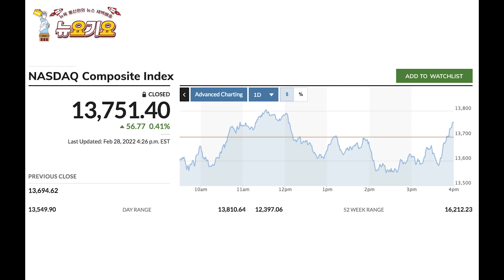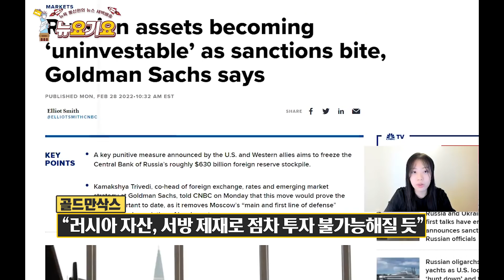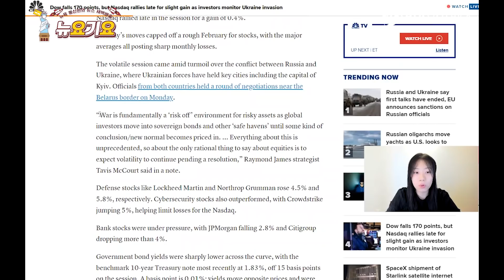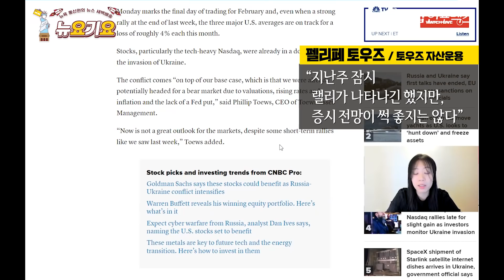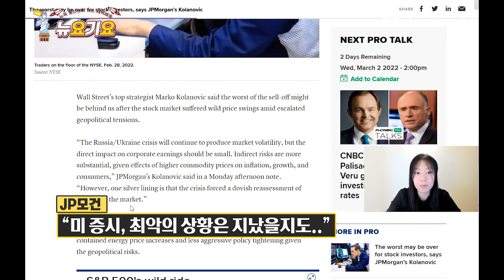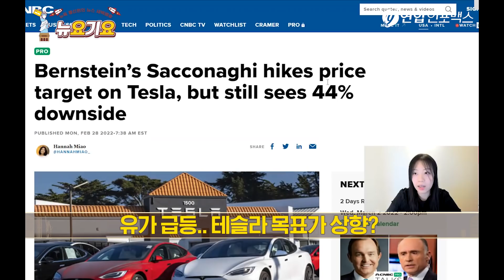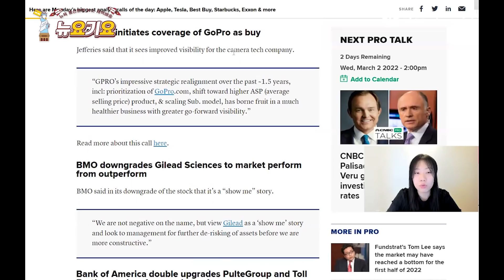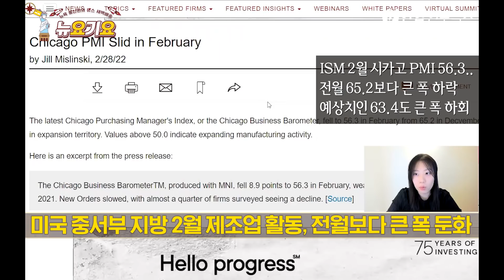러시아에 '핵폭탄급' 금융제재..다시 고조되는 긴장감, 월가는 또 안개속으로.. | JP모건 "그래도 최악은 지난거 같은데..?" VS "그래도 여건상 하락장 간다.."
▲러시아와 다시 고조되는 긴장감..
 3대 지수 혼조세마감
러시아 금융제재 핵폭탄

▲ G7, 러시아 은행 일부 SWIFT에서 배제
러시아 중앙은행과 국부 펀드 전면 제재

▲미, 러시아 중앙은행·국부펀드 제재…외환보유액 사용불가
러시아직접투자펀드(RDIF)와 국부펀드 대표인 키릴 드미트리예프도 제제 명단 추가
푸틴 대통령의 비자금 펀드
러시아 외환 보유액을 사용하는 것을 방지하기 위한 조치

▲러시아 중앙은행, 환율 방어 위해 기준금리 9.5%에서 20%로 대폭 인상

러시아 루블화, 금요일 아시아 장 한때 가치 30% 폭락하는 등 극도의 변동성

▲러시아 증시 휴장, 금 매집

▲러시아, 자본통제 시행…국외 자금 이체·대외 부채 상환 금지
푸틴 대통령의 최대 약점은 러시아 환율

마이클 번스탐 / 스탠포드대학
“국민들이 자국 화폐가치를 신뢰하는 나라는 유지될 수 있다”
“하지만 국민들이 자국 화폐를 신뢰 못한다면, 나라의 미래는 불투명하다”

카막쉬아 트리베디 / 골드만삭스
“러시아 중앙은행의 외환보유고가 가장 큰 관심사로 떠오르고있다”

▲ 러시아 뱅크런 시작.. 금융 전쟁의 여파 커질 듯
"이날 오전 4시부터 러시아 중앙은행도 자본 통제에 들어갔고, 이는 상황이 더 나빠질 수 밖에 없는 것을 막았다"

▲골드만 "러시아 자산, 서방 제재로 점차 투자 불가능해질 듯"

우크라이나, 크림반도와 돈바스 포함한 우크라이나 전 지역에서 러시아군 철수 요구

위험회피 심리..미국 국채 등 안전자산 쏠림 현상 강화
10년물 미 국채금리 하락.. 1.87% 선
국제 유가, 다시 오름세..VIX 지수 장중 10% 이상 상승

트래비스 맥코트 / 레이몬드 제임스
“전쟁은 근본적으로 위험회피 심리를 만들어 투자자들이 위험자산에서 국부펀드 같은 위험피난처로 자금을 이동시키게 만든다. 이런 현상은 어떤 형태의 결말이 나오든지, 또는 이런 상황이 ‘뉴노멀’로 시장에 가격반영 되기 전까지 계속된다”
“모든게 전례없는 상황인 만큼, 증시에 대해 말 할수 있는건, 뭔가 결론이 날때까지 변동성이 계속된다는 것이다”

펠리페 토우즈 / 토우즈 자산운용
“높은 밸류에이션, 금리인상, 인플레, 연준 풋의 부재 때문에 시장은 하락장으로 갈 듯”
“지난주 잠시 랠리가 나타나긴 했지만, 증시 전망이 좋지는 않다”

▲ S&P500, 지지선 이탈할지 여부 중요
“헤드앤숄더 패턴에서4250 이탈하면, 부정적인 분위기 더 강해질 것”
“하지만 S&P500이 4590선 넘어가면 다시 랠리 나타날 수 있다.”

애틀랜타 연은 총재 "3월 25bp 인상 찬성…인플레 상승시 50bp는 옵션"
“공식적인 다음 회의 이전에 여전히 많은 지표가 들어올 것”
"내가 보는 한가지 데이터는 월별 인플레이션 변화”

▲종목

JP모건, 애플에 또 긍정적…BofA 스타벅스·엑손 '매수' 유지

유가 급등.. 테슬라 목표가 상향?

▲경제지표
 미국 중서부 지방 2월 제조업 활동 전월보다 큰 폭 둔화
ISM 2월 시카고 PMI 56.3..전월 65.2보다 큰 폭 하락
예상치인 63.4도 큰 폭 하회

미국의 1월 상품수지 적자 규모 역대 최대